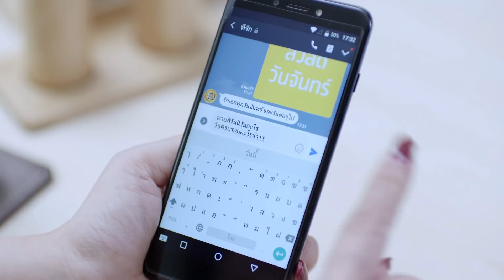ด้วย dtac app คุณแม่ยุคใหม่ก็ไม่ต้องง้อลูกอีกต่อไป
dtac Online Community ขอแนะนำทางเลือกอีกทางให้คุณแม่ทั้งหลาย ในการจ่ายค่าบริการดีแทคแบบไม่ต้องง้อคุณลูกอีกต่อไป เพียงแค่ใช้ dtac app จ่าย ง่ายๆ เพียงไม่กี่ขั้นตอน
ดูเสร็จแล้ว หากยังไม่มี dtac app โหลดเลย
วิธีจ่ายบิลผ่านดีแทค
1. เปิดดีแทคแอพ
2. กดที่ “ยอดที่ต้องชำระ’
3. ตรวจสอบเบอร์โทรศัพท์และยอดชำระอีกครั้ง และกด “ขั้นตอนถัดไป”
4. เลือกช่องทางการชำระ สามารถจ่ายด้วยบัตรเครดิตหรือจ่ายผ่านบัญชีธนาคาร
5. กรอกรายละเอียดการชำระเงิน แล้วกดยืนยันชำระค่าบริการ

ทุกคำถามเกี่ยวกับดีแทค ถามได้ที่ community.dtac.co.th